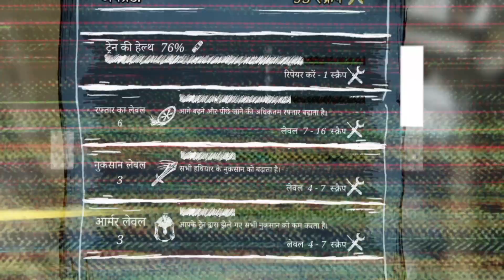MY TRAIN IS NOT WORKING 😱 ( choo choo Charles part 3 )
Choo Choo Charles, the beloved train of the town, finds itself in a state of disrepair. With a heavy heart, it no longer emits its cheerful "choo choo" sound. The once vibrant engine now rests in silence on the tracks, longing for its lively days. Its once-gleaming exterior now bears the scars of time and neglect. The wheels that once propelled it forward now refuse to budge, causing Charles to remain stationary. Passengers eagerly await the day when Choo Choo Charles will be restored, hoping to once again hear its joyful whistle and embark on enchanting journeys through the scenic landscapes of their imagination.

TOP QUERIES!!

ONLINE EARNING WEBSITE 👇

(TIMEBUG )